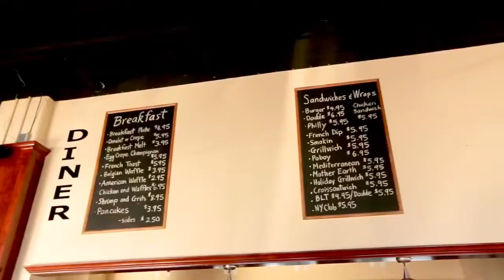Food Magazines Dish It Up on the Industry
What are the hottest trends in food straight from the pages of today's hottest magazine. Food Editors and writers focused on foodies dish on the industry on this week's radio show. Has the newest health craze changed the perception of food? What cuisine is showing up on the pages and in the photos of magazines for 2015? Join the restaurant brokers as we talk food with influential food editors and writers from some of the top food magazines.

Listen to the entire restaurant radio show live on Atlanta radio station WGKA, AM920 The Answer on Saturday at noon or the rebroadcast Sunday at 1 PM on Biz 1190.

We Sell Restaurants is the nation’s largest restaurant brokerage firm specializing in restaurants wanted (restaurants for sale), leasing a restaurant and franchise restaurant resales.  The We Sell Restaurants brand is known nationwide for professionalism, industry knowledge, and unmatched service. The firm is franchising their brand nationwide and has offices in Florida, Georgia, Colorado, Tennessee and South Carolina.